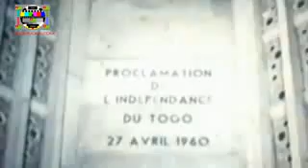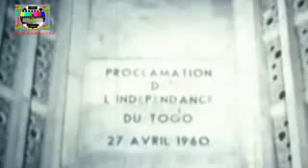Père de l'Indepense du Togo assassiné par la France et plunge le togo dans le KAO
Video from Prince Honore Akotia